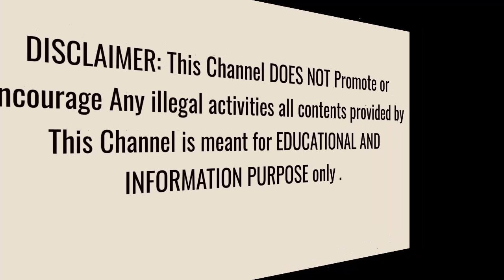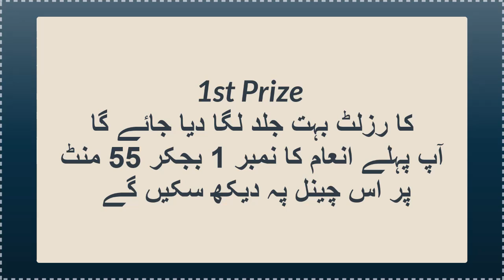Thai Lottery Result today | Thailand Lottery 16 May 2023 Result |Thai Government Lottery Result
thai lottery 2nd prize result
thai lotto dusra inaam
thailand lottery